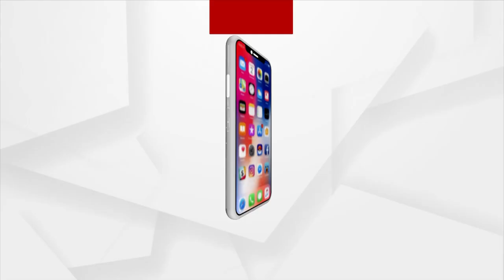କଟକଣା ହଟି ଥିବାରୁ ପୂଜାକୁ ଧୁମଧାମର ସହ ପାଳନ କରିବା ପାଇଁ କଟକବାସୀ ପ୍ରସ୍ତୁତ ହେଉଛନ୍ତି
କଟକଣା ହଟି ଥିବାରୁ ପୂଜାକୁ ଧୁମଧାମର ସହ ପାଳନ କରିବା ପାଇଁ କଟକବାସୀ ପ୍ରସ୍ତୁତ ହେଉଛନ୍ତି  । କଟକର ବିଭିନ୍ନ ମଣ୍ଡପ ଭିତରେ ରହିଛି ୬୦ ବର୍ଷରୁ ଉର୍ଦ୍ଧ୍ବ ଦିନ ଧରି ପୂଜା କରିଆସୁଥିବା ପୂଜା ମଣ୍ଡପ କଲେଜ ଛକ ପୂଜା ମଣ୍ଡପ । ଆସନ୍ତୁ ଦେଖିବା କିପରି ଚାଲିଛି ପୂଜା ସାଜସଜା